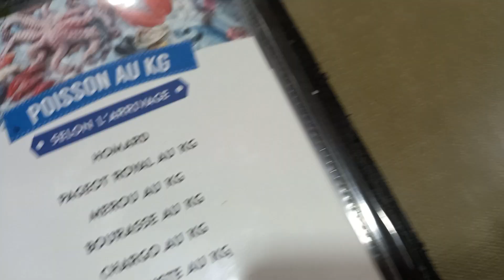فين هاد الشي؟